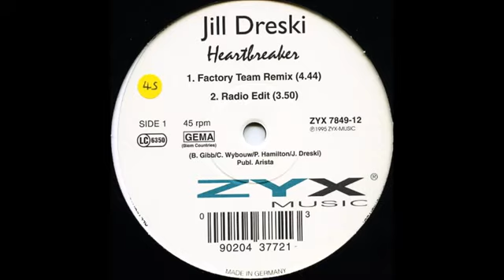Jill Dreski-Heartbreaker. (Factory Team remix ) HD